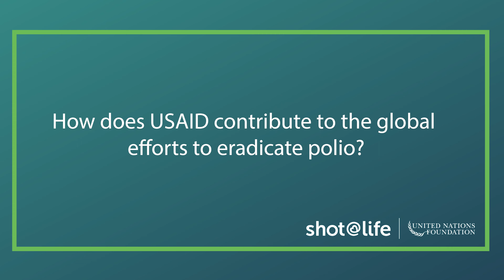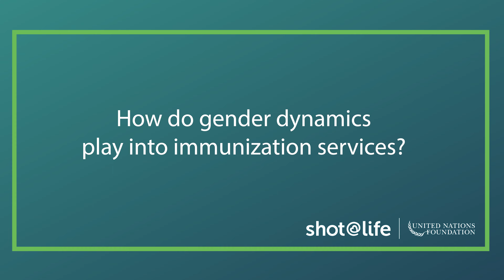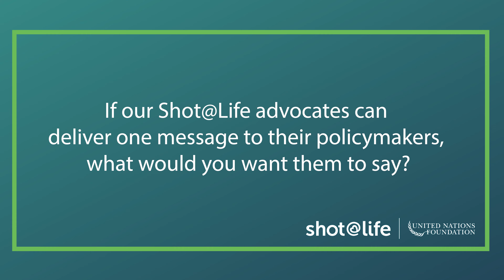Ellyn Ogden, USAID at Shot@Life Summit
At the 2023 Shot@Life Advocate to Vaccinate Summit, Shot@Life interviewed Ellyn Ogden, the Global Polio Eradication Coordinator at USAID. She discusses her work at USAID and the challenges health workers face in efforts to end polio.